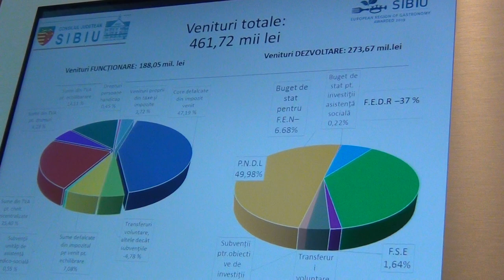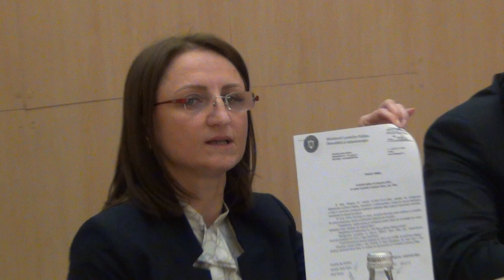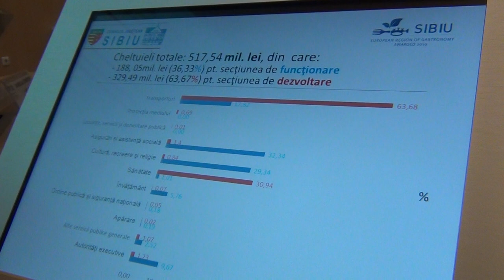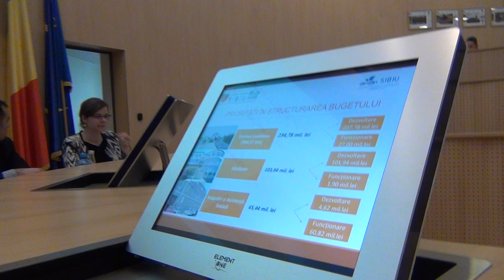video presedintele Consiliului Judetean Sibiu Daniela Cimpean despre bugetul Sibiului in 2020